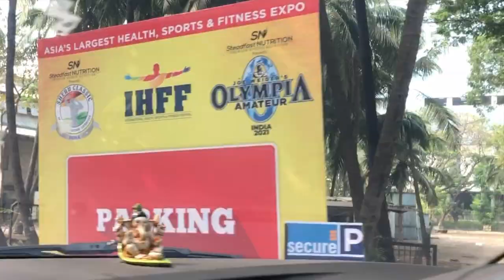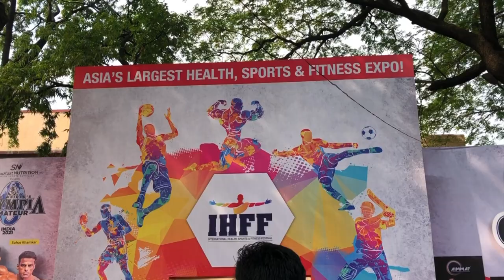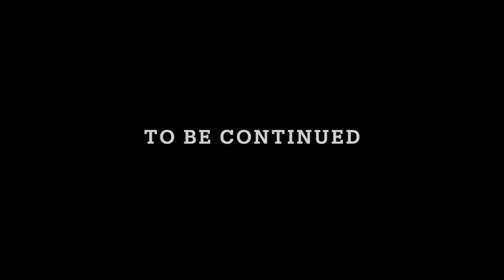DAY 3 | AMATEUR OLYMPIA | SHERU CLASSIC, IHFF | Ep. 6